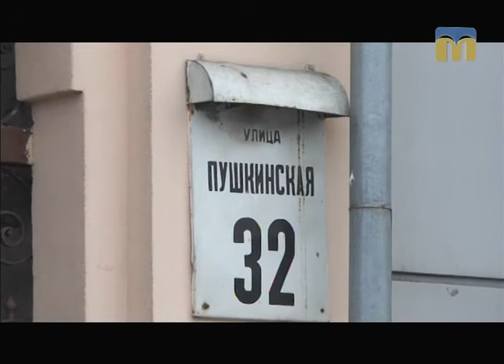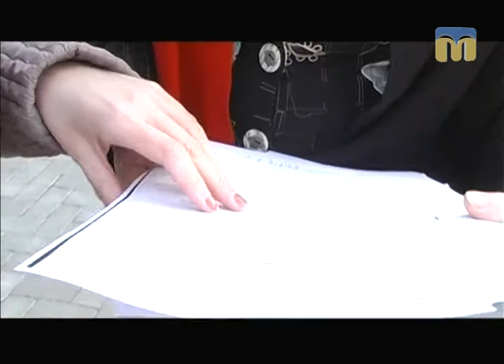ТНМ - Зруйнована квартира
“Це якийсь жах! Що вони наробили?” - відчайдушний крик баби Олі.

Тріщини між стелею та стінами, майже в усіх житлових кімнатах просіла підлога...
Несподіваний висновок експерта: загрози обвалення немає.
Власниця квартири з таким рішенням не погоджується.
Ексклюзивний відеорепортаж ТНМ